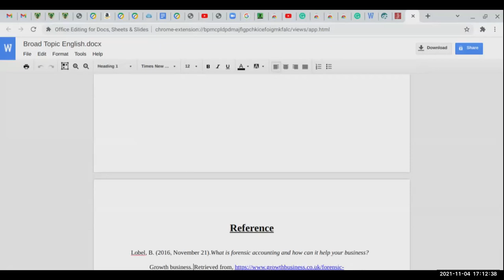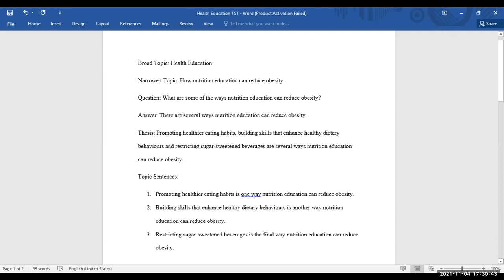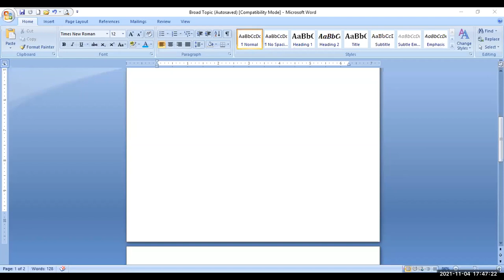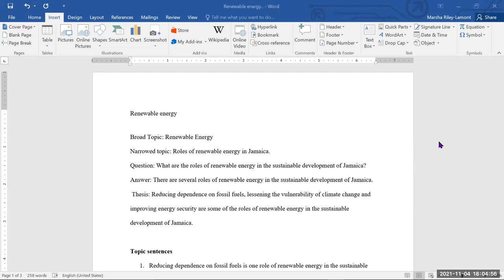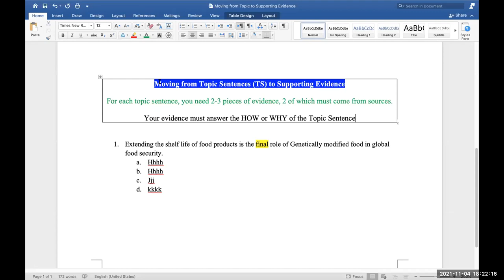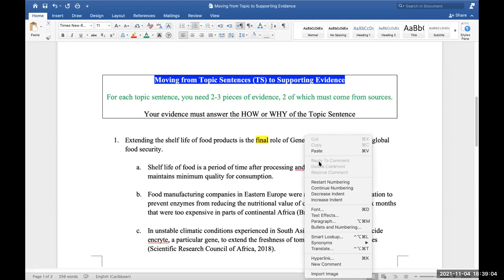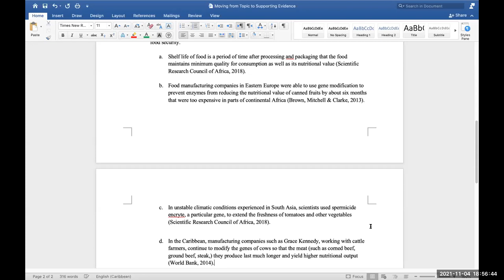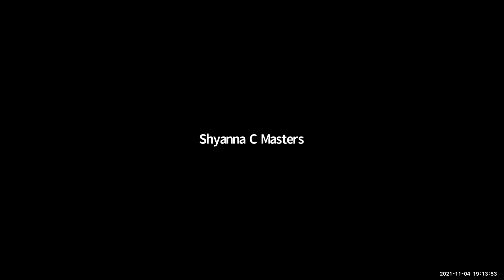SC COM ONE Week 2 Lecture 2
From Topic Sentences to Supporting Evidence